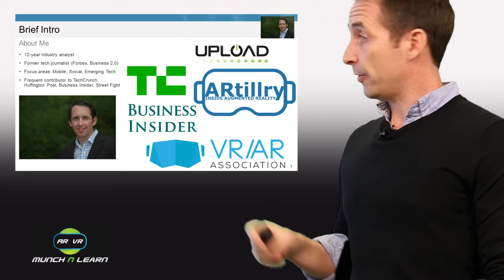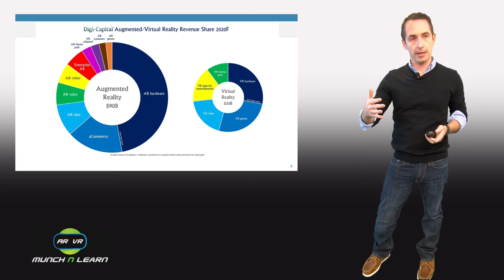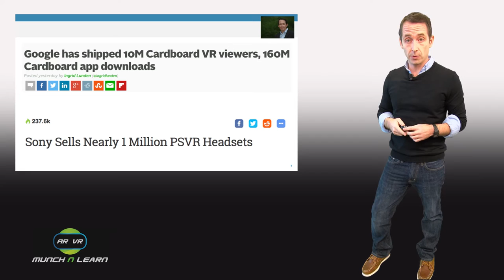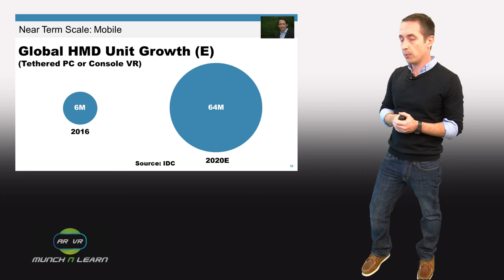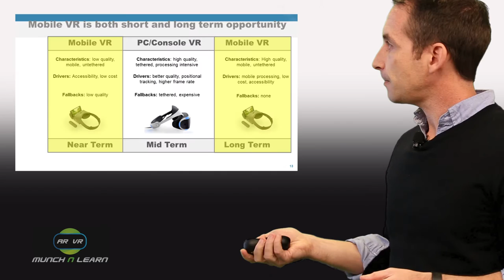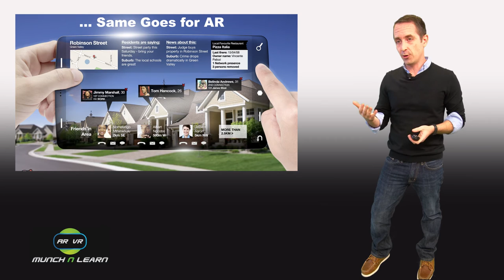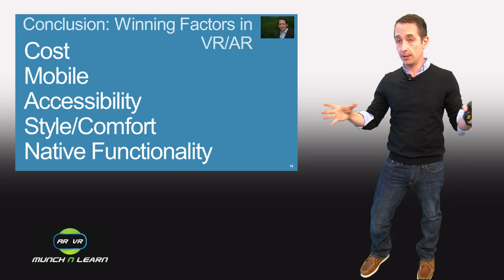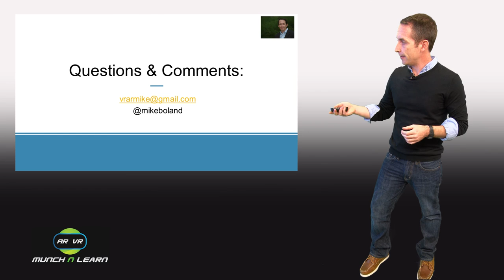Analyst Mike Boland talks about AR/VR industry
This presentation was recorded during the groundbreaking experimental VR live stream of this same presentation. Here's the link to the VR recording with instructions how to view it